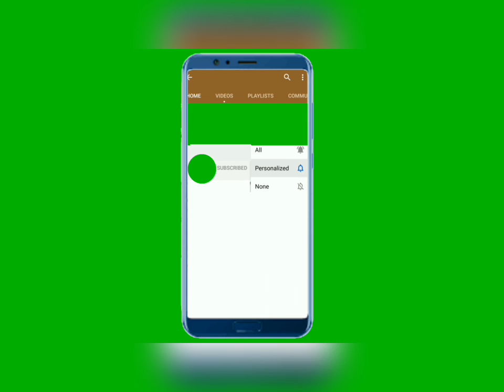Его боялись и обзывали оборотнем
В калифорнийском городе Мадера несколько месяцев люди видели на обочине дороги скитающуюся черную собаку с облезлой шерстью. С каждой неделей пес выглядел все хуже и истощеннее, его обзывали оборотнем и никто не хотел помогать ему, так как к нему боялись даже подходить.